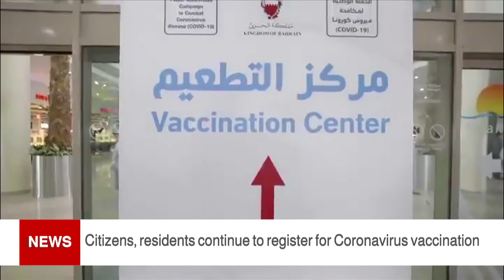BAHRAIN NEWS CENTER : ENGLISH NEWS 14-04-2021